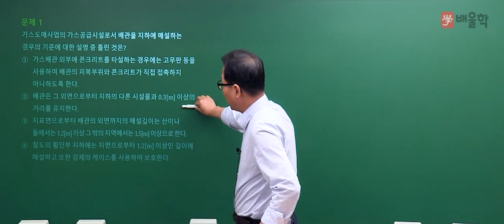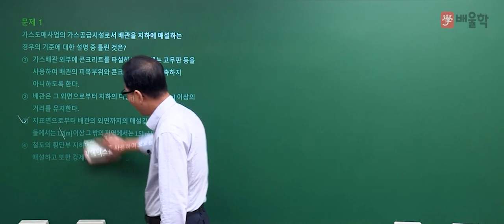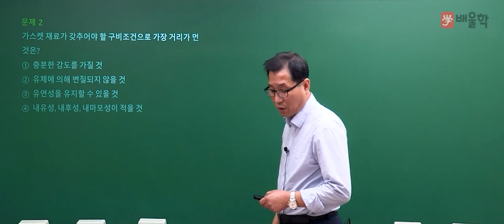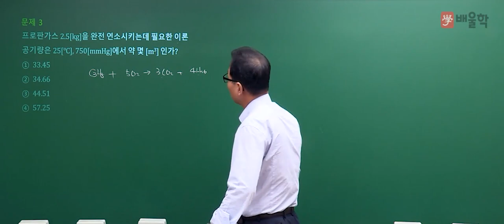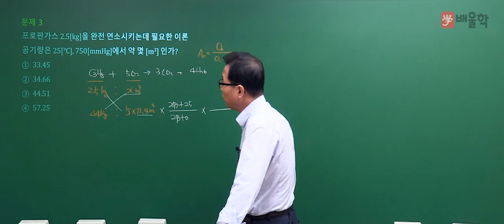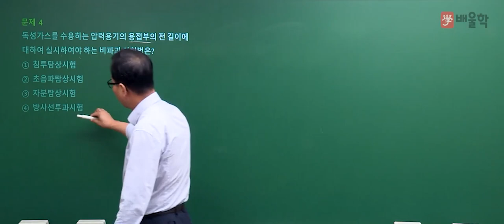[가스기능장 필기] 2016년 60회 필기 기출 풀이 1 - 허판효 교수님